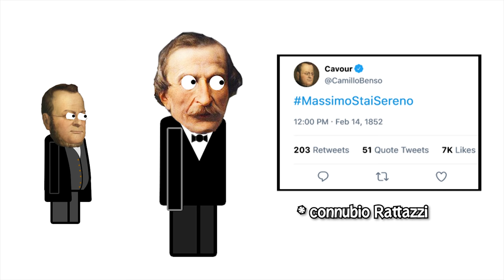Ti GUIDO nel RISORGIMENTO Italiano (Parte 2)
Questo video esce esattamente a 160 anni dalla nascita dello stato Italiano.

Non ci hai capito niente su come si è formato? Bene, ti Guido io!
Riusciranno Cavour e Garibaldi ad unire l’Italia?

Il secondo e ultimo episodio parte dalla fine della Prima Guerra d’Indipendenza e arriva fino alla conquista di Roma.

Ti sfido a non ridere fino alla fine del video!

Nota: ovviamente molti eventi/personaggi storici sono stati tagliati e semplificati a scopo narrativo. Invito tutti ad approfondire gli eventi del Risorgimento perchè, come tutte le cose, sono molto più complicate di come le ho raccontate. L’obiettivo di questo video è introdurre gli eventi storici in maniera divertente.

Realizzato da Guido Ravagli

Musiche classiche:
"Beethoven - 9th Symphony - Movement IV - Ode to Joy"
"Tchaikovsky - Overture 1812"
"Tchaikovsky - Capriccio Italiano"
"Strauss - Radetzky March"
"Prokofiev - Dance of the Knights "

Icons from FlatIcon
Free copyrighted images from Pixabay and PngKey
Free sound effects from FreeSound
Free music from AudioNautix
Fonts by OnlineWebFonts

0:00 Introduzione
0:17 Cavour
2:24 Seconda Guerra d’Indipendenza
7:53 Spedizione dei Mille
12:10 Aspromonte
13:01 Terza Guerra d’Indipendenza
17:11 Roma
18:46 Epilogo